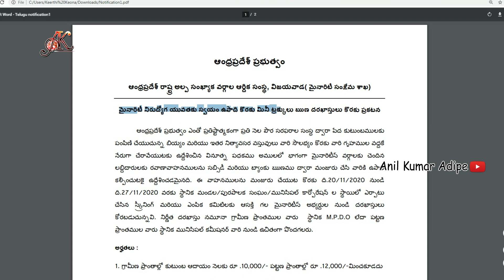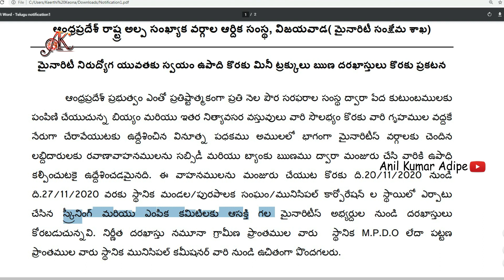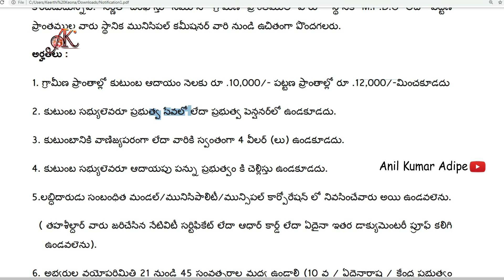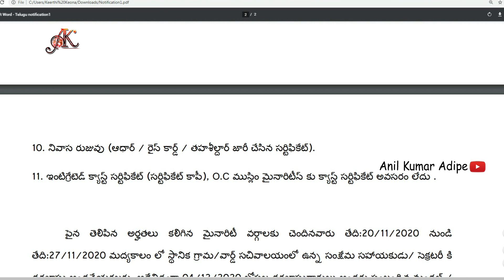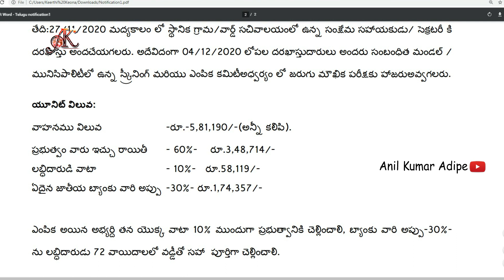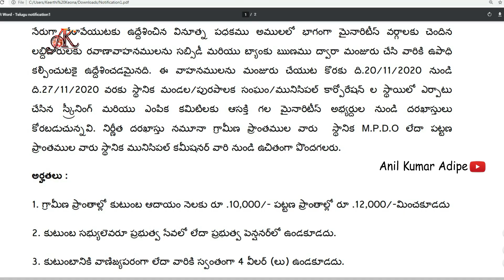రేషన్ డోర్ డెలివరీ వెహికల్ అప్లై ప్రాసెస్ | Ration Door delivery Vehcle apply process